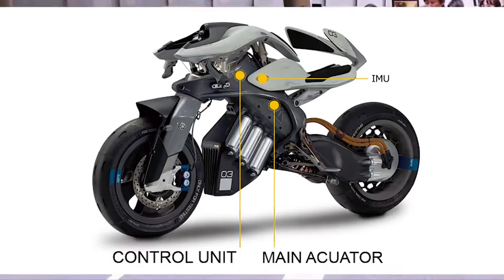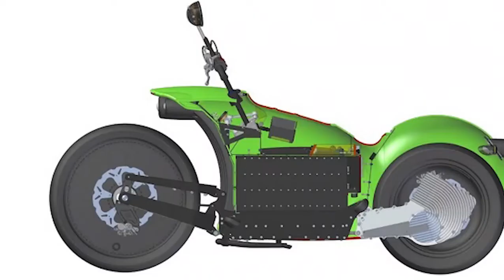5 Future Motorcycles YOU MUST SEE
Hi everyone! welcome to another new video! This time, we’ll be taking a look at 5 Future Motorcycles YOU MUST SEE .

1-AKRAPOVIC FULLMOON CONCEPT
2-YAMAHA MOTORI
3- YO HUMMER J1
4- ZEKOO
5- The BMW Motorrad VISION NEXT 100

Note: The videos featured on the NEW TECHNOLOGY and NEW CENTURY channel are for educational and informational purposes.